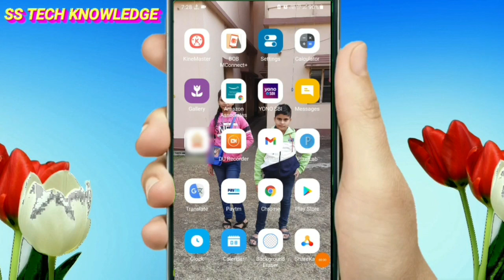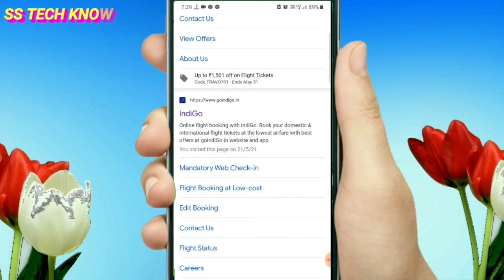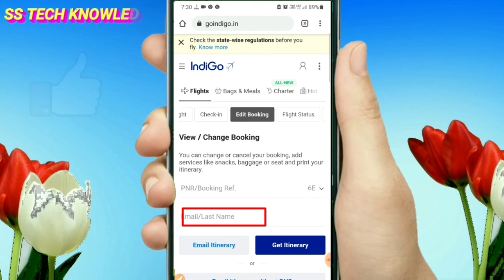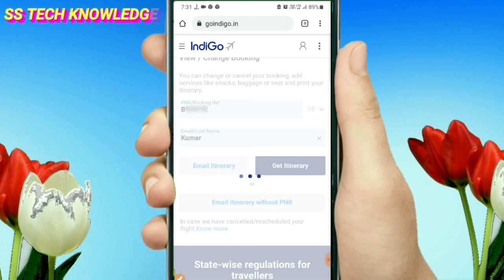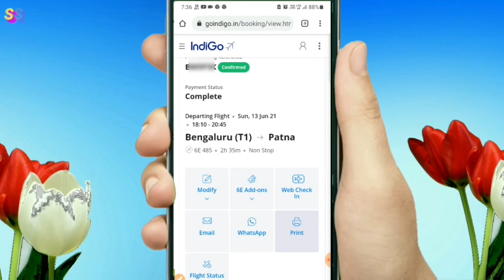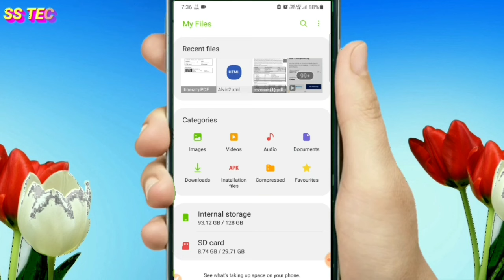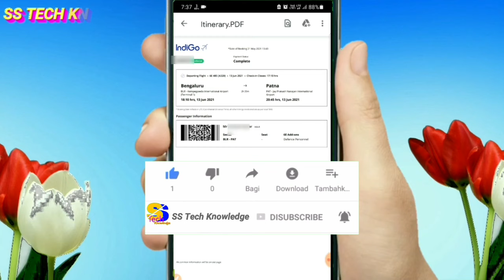indigo se book flight ticket ko dobara kaise download karen | how to download again flight ticket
is video me maine bataya hai ki yadi aapne indigo ka flight ticket book kiya hai aur wah ticket kho gaya hai to fir use dobara kaise download kar sakte hai, agar aapko aisi hi video dekhna pasand hai to mere is channel ss tech knowledge ko subscribe jarur kar lijiye kyuki main apne is channel par daily nayi nayi technology wali video upload karte rahta hu jise aapko dekhna chahiye.

My Laptop:-

My Mic:-